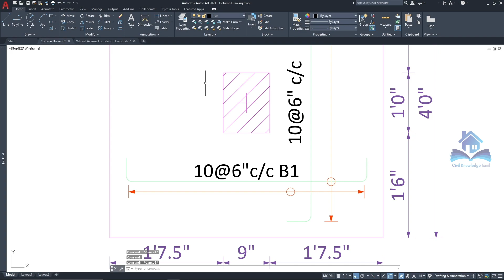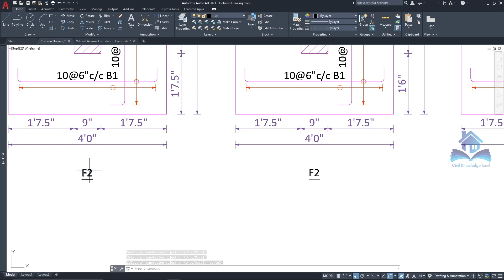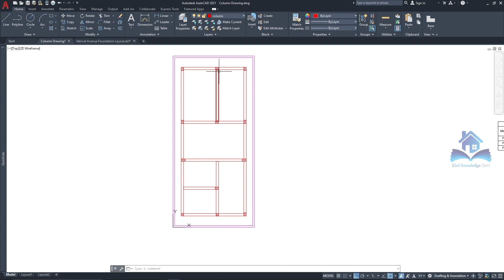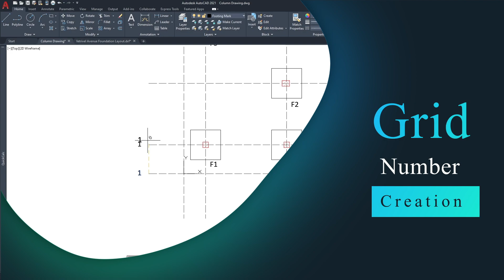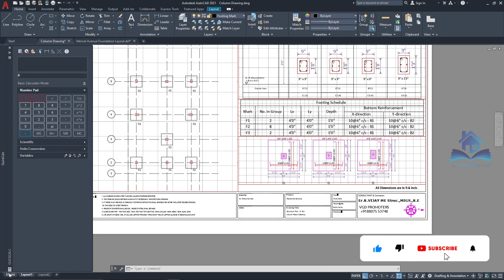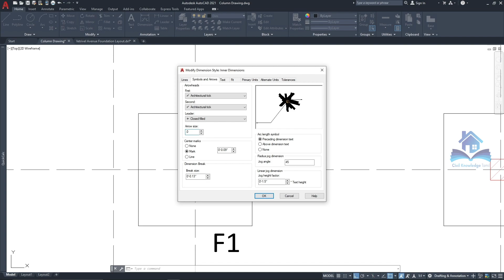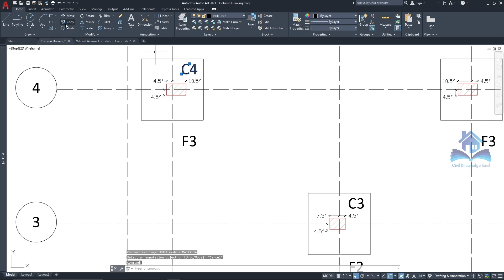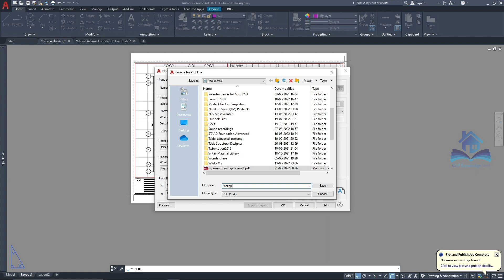How To Create Structural Drawing in AutoCAD | Step by Step tutorial for Rebar Detailing in AutoCAD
Civil Knowledge Tamil | Basics of Civil Engineering in Tamil.. Civil Practical Experience in Tamil.. Civil Engineering Software Tutorials in Tamil..

How To Create Structural Drawing in AutoCAD | Step by Step tutorial for Rebar Detailing in AutoCAD | MDS | Rebar Detailing | How to create column reinforcement drawing | Footing and column rebar detailing | Structural Design and Detailing | AutoCAD Rebar Tutorial for Beginners